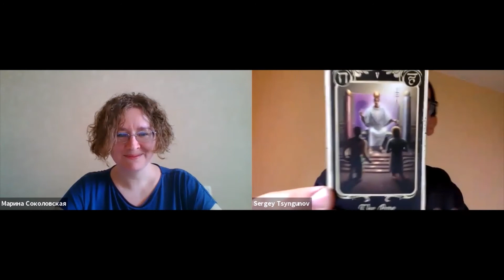ГАДАЛКИ СОВРИСКА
ГЦСИ в Екатеринбурге продолжает шуточную рубрику, в которой ответственность за будущее современного искусства в тяжёлые времена пандемии перекладывается на тех, кто ясно видит грядущее и готов делиться своими предсказаниями с нами. Расклад всеведующих карт, магический шар, говорящая доска – что окажется ближе к истине?

Сегодня руководитель экспозиционно-выставочного отдела Музея Бориса Ельцина Марина Соколовская спросит у судьбы, стоит ли художникам в связи с пандемией вернутся к живописи и графике или современное искусство сохранит все языки, которые оно успело выработать.

На вопросы ответит Сергей Цынгунов, астролог и таролог, руководитель школы символов самопознания TsynSchool, по базовому образованию клинический психолог и психотерапевт. В свободное время пишет о культуре, делает фотопроекты об одиночестве и опыте совместности с польской художницей Kate Shramko. Астрологию и таро считает символическими системами и инструментами для консультаций.